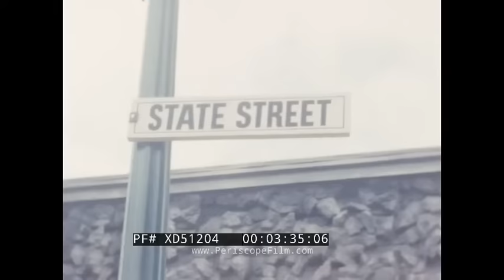1960’S FREEDOMLAND USA AMUSEMENT PARK, NEW YORK CITY AND BOSTON MASSACHUSETTS TOUR (SILENT) XD51204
This film consists of "dailies" shot by Norman Schley, a skilled filmmaker from Wisconsin who made travelogues. Here Schley captures the short lived amusement park known as Freedomland USA, sights in New York City and Boston, Massachusetts.

Freedomland USA was located in the Bronx, New York. It closed down in 1964, after only four years of operation, due to competition from the New York World’s Fair and mismanagement of finances. The park contained costumed guests and over forty attractions. It was to act as an East coast Disneyland. The developer, Cornelius Wood also helped to build and manage Disney. Today the only remaining piece of the park is a bronze commemorative plaque.

This film provides viewers with an up close peek into the park. It opens with aerial shots (:15) and small train cars taking guests into the park (:32). State seals are pictured over the park entryway (:55). A yellow trolley bus (1:04) passes in front of the Continental National Insurance building (1:05). Harbor tug boats with names like ‘Pert’ and ‘Tootsie’ deliver guests to the dock (1:23). Guests enjoy patio side refreshments (1:40). Employees are seen dressed as noblemen (2:16). Tourists snap photographs (2:35). Two horses pull a trolley through the park (2:49). A small brass band parades (2:59). The Great Chicago Fire of 1871 is depicted (3:45). Guests look at a map of the park which is shaped like the USA (3:53). The western themed area (4:04). A sign for the Pony Express Calvary Station (4:34). Guests ride atop an American Express Stage coach (4:44). The guests move past teepees set up on the grounds (4:57). An aerial shot captures buffalo (5:03). The Western Salon’s Opera House appears at (5:27). Rodeo men conduct stunts with a rope lasso (5:31). Children play around on the merry go round (5:35) as a band blasts tunes from the gazebo (5:51). Firemen put out a fire on the Great Chicago Fire attraction (6:14). A red double decker ferry takes park guests across the waters (6:47). Park officials handle hand held radios (7:01). Colorful go karts zip around the track (7:47). A series of US flags from over the years is pictured including the Betsy Ross Flag from 1776 (8:27). The Solomon R Guggenheim Museum opened in 1959 (5:49). New York City Hall follows (10:25) as a trolley passes in view. Traffic signs direct drivers to Uptown or to ‘Tavern on the Green’ (10:58); the historic restaurant established in 1934. A view follows from a stage coach entering the city (11:33) as the Essex (11:52) and Hampshire House are captured (11:56). The film goes to the airport (12:58) and the United Airlines terminal (13:08). Within the airport, Detecto Scales are viewed (13:56) as well as a waitress taking traveler’s order (13:59). The Bunker Hill monument is captured rising at the site of the Bunker Hill Battle in Boston, Massachusetts (15:57). The Massachusetts State House and it’s golden dome is pictured (15:59). An obelisk stands on the Granary Burying Grounds for the relatives of Benjamin Franklin (16:03). Though Franklin himself is buried in Philadelphia, his place of birth was Boston. The Tremont Temple Chapel is visited (16:38). A sign points to the location of the Boston Massacre (16:45). Dock Square (16:58) sits in downtown Boston near Faneuil Hall. The square was known as a center for commerce though today sits as a popular tourist attraction. A statue for Sam Adams (17:00) stands in front of Faneuil Hall. The tower of Old North Church is pictured (17:10). Sail boats in the harbor (17:21) preclude the white tower of Faneuil Hall (17:24). The Old North Church tower is seen again (18:10). The coastline of the city is captured (18:47) from a car on the road. William Barton Rogers’ name is read across the front of Massachusetts Institute of Technology (18:55) established in 1861. Norman Schley takes a wide angle of the school here (19:06). Modern brick apartment homes line the streets (19:22). The Gibson House is pictured (19:26). A yellow colonial style home appears (19:36). Schley and his wife are pictured walking over a small bridge (20:14) prior to a grave dedicated to British Soldiers (20:28) at the Minute Man National Historic Park in Concord. Visitors to Walden Pond State Reservation can view Walden pond (20:56) as well as the site of Thoreau’s’ hut in the woods (21:27).